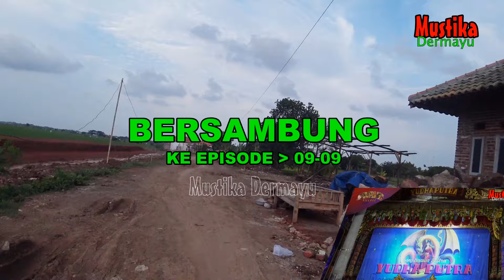Gamelan Perjalanan 09-08 Sandiwara Yudha Putra - Indramayu vs Cemara Wetan Cantigi - KJPS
🔴Jadwal Sandiwara Hari ini Maret 2024 - LIVE STREAMING KJPS
🔴Jadwal Bulan Maret  2024 - Sandiwara  - LIVE STREAMING KJPS
🔴JADWAL SANDIWARA HARI INI‼️️ Maret  2024 - KUMPULAN JADWAL PENTAS SANDIWARA | LIVE STREAMING HARI INI KJPS

🗓 Maret 2024
Jadwal Maret  2024 - Aneka Tunggal - LIVE STREAMING KJPS
Jadwal Maret  2024 - Bina Remaja Indah - LIVE STREAMING KJPS
Jadwal Maret 2024 - Prabu Danan Jaya - LIVE STREAMING KJPS
Jadwal Maret  2024 - Purba Sari - LIVE STREAMING KJPS
Jadwal Maret  2024 - Putra Jala Wastu - LIVE STREAMING KJPS
Jadwal Maret 2024 - Sinar Kober - LIVE STREAMING KJPS
Jadwal Maret  2024 - Yudha Putra - LIVE STREAMING KJPS

"SANDIWARA INDRAMAYU"
- Aneka Tunggal
- Bina Remaja Indah
- Budaya Nusantara
- Bhineka Tunggal
- Bintang Ratu Sendra
- Chandra Sari
- Darma Saputra
- Darma Sari
- Dwi Warna
- Dwi Tunggal
- Dewi Pantura
- Gelora Buana
- Galu Ajeng
- Galu Warna
- Indra Putra
- Indra Sakti
- Jaya Laksana
- Jaya Tunggal
- Lingga Buana
- Lingga Budaya
- Putra Chandra
- Prunggu Kembar
- Panca Tunggal
- Panca Kesuma
- Prabu Erlangga
- Panca Indra
- Purba Sari
- Putra Rajawali
- Putra Jala Wastu
- Suta Darma
- Sinare Kober
- Sangkala Dzati Murni
- Sekar Sari
- Rama Seni
- Rangga Wijaya
- Yudha Putra
- Wira Jaya
- Wiralodra
- Wira Mandala
"SANDIWARA MAJALENGKA"
- Candra Kirana
"SANDIWARA CIREBON"
- Bhima Suci
- Budhi Suci
- Budhi Laksana
- Citra Budaya
- Dwi Darma
- Darma Suci
- Darma Putra
- Darma Yudha
- Indah Jaya
- Jaya Baya
- Jaya Utama
- Jaya Wisnu
- Merah Delima
- Mega Putra
- Nenggala Sakti
- Putra Budaya
- Sinar Kencana
- Tri Tunggal Buana
- Wira Buana
🔴JADWAL SANDIWARA HARI INI‼️
Transkrip